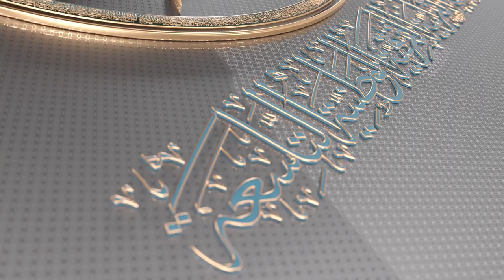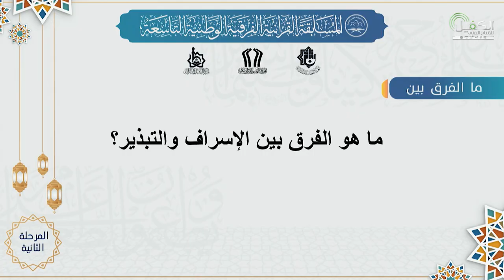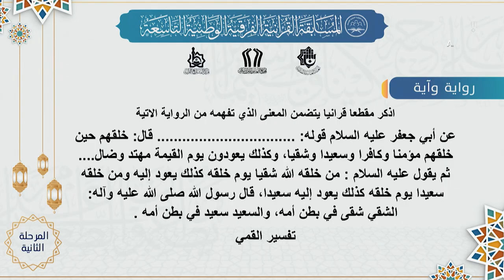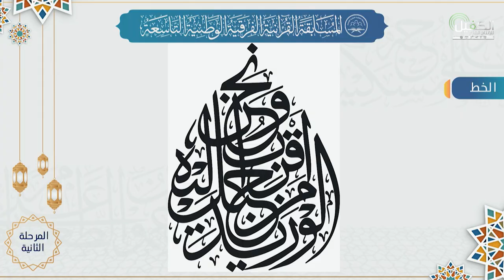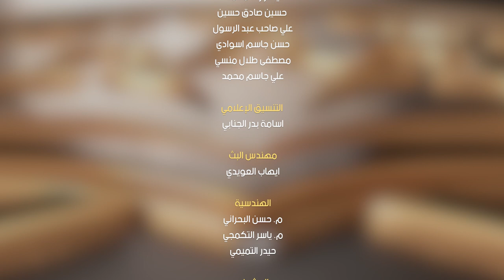المسابقة القرآنية الفرقية التاسعة | الحلقة العاشرة